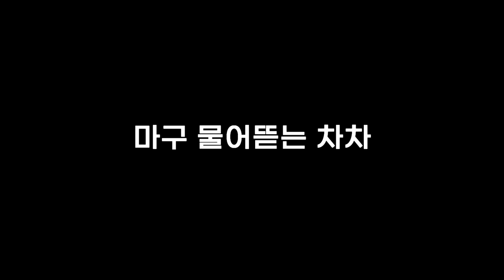아기리트리버가 우울한 이유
이유가 있는건가?!

• Subtitles
English (Please hit the subtitles button in the setting)

• Main character
name : chacha
gender : female
breed : Golden Retriever
birth : Nov. 17 2019
character : lovely, bubbly, comedy